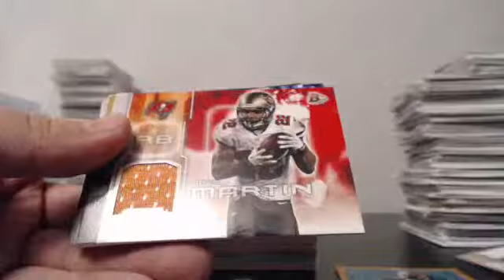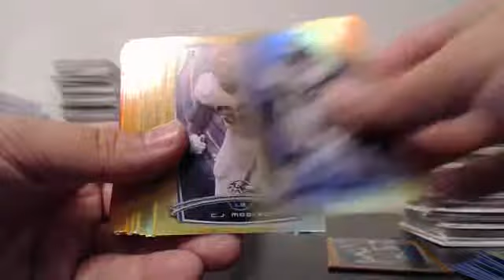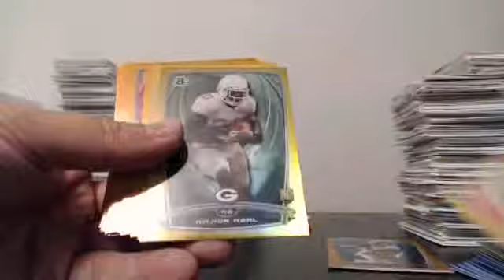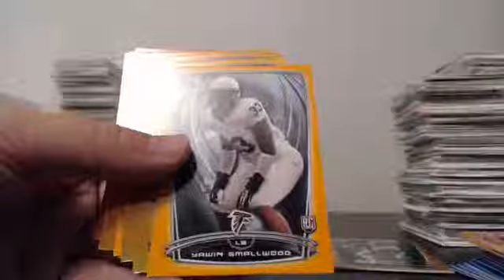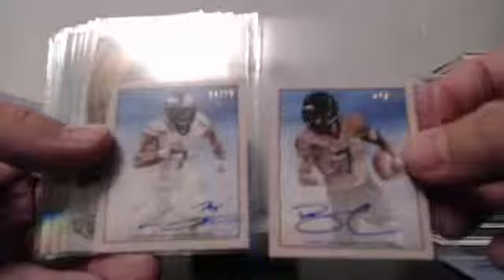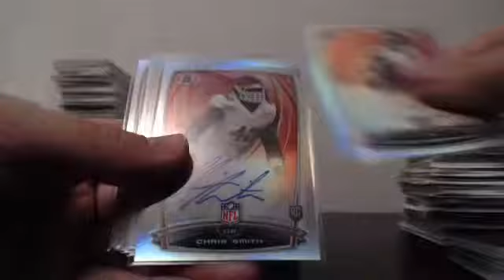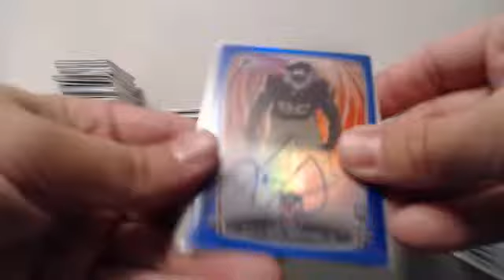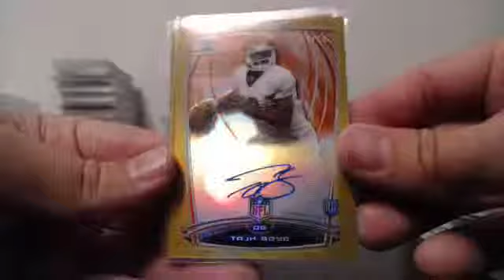EBAY Guzman_15 2014 Bowman Jumbo Full Case Break 8-21-2014 R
Ebay 2014 Bowman Jumbo Case Break 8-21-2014 Recap - Captured Live on Ustream